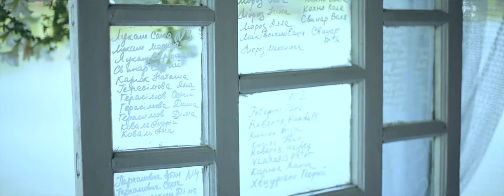Maxim + Irіna | Wedding Day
SUMMER STUDIO production

Свадебная видеосъемка Луцк, Львов, Ивано Франковск, Черновцы, Тернополь, Ужгород, Ровно, Киев, вся Украина, Европа.